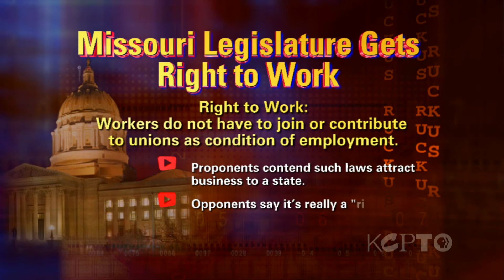Ruckus - January 9, 2014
Ruckus is a lively round table about the big ticket issues that face our community today. Moderator Mike Shanin leads the ensemble of conservatives and liberals as they duke it out over whose view will stand.